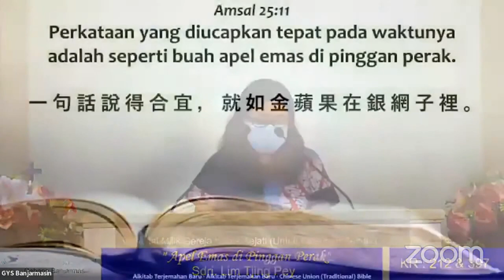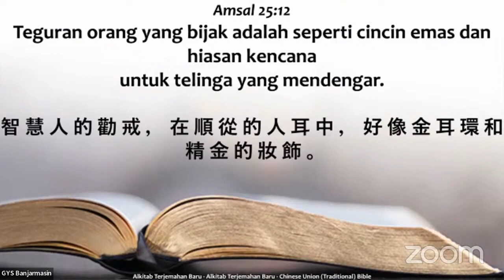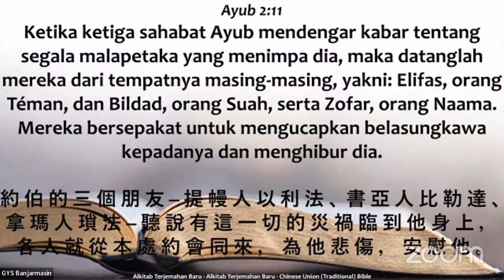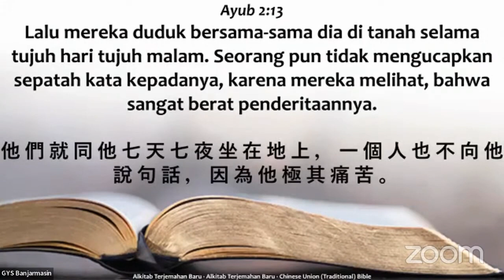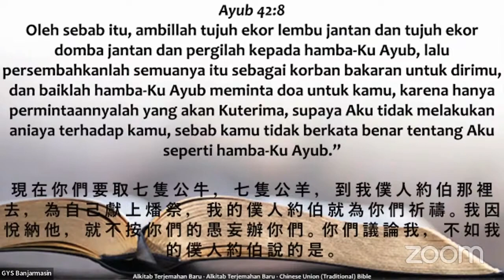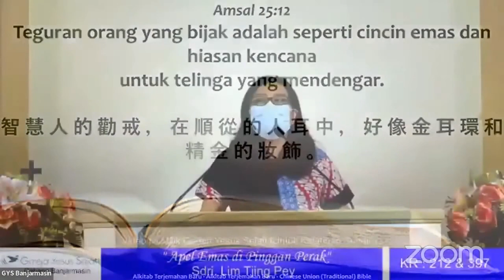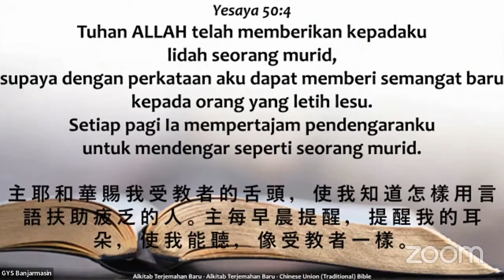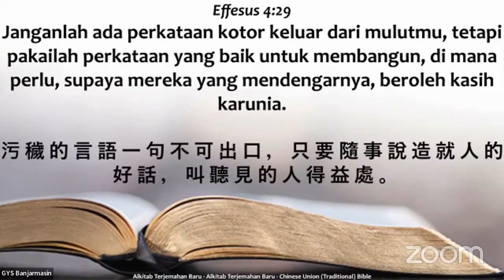Apel Emas Di Pinggan Perak (Sdri. Lim Tjing Pey)